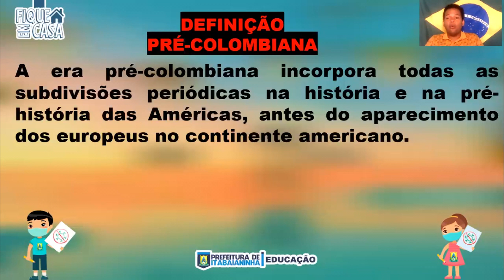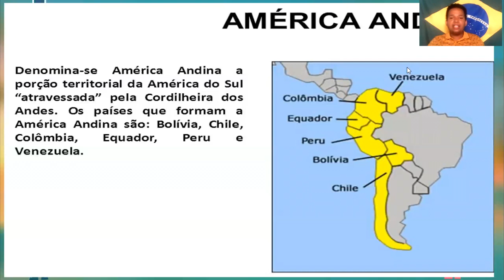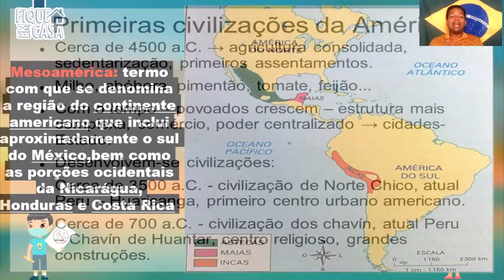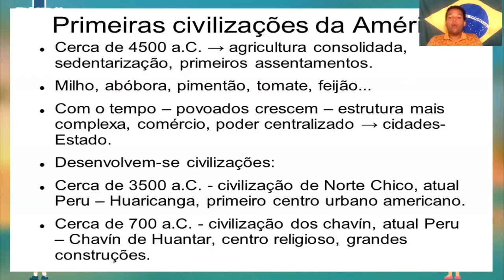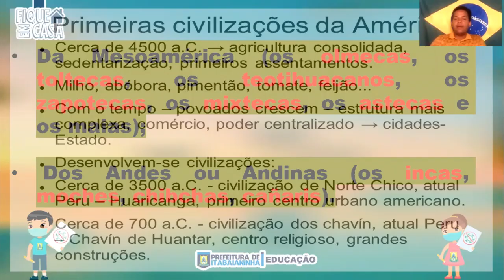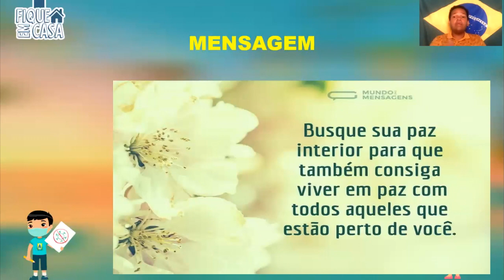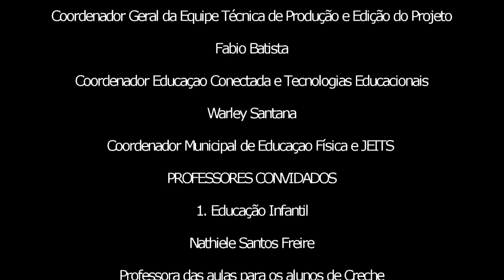6° Ano - 16/09/20 - História: Os Povos da América